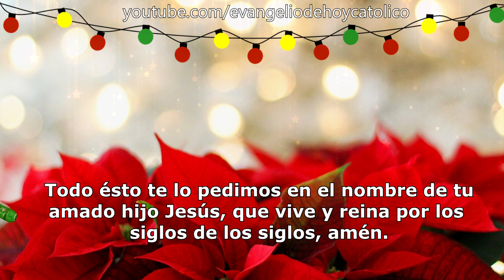Oración corta de navidad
Hermanos, hoy los invito a que juntos hagamos ésta oración corta de Navidad.
Otra Navidad se acerca, nos disponemos a recibir al niño Jesús en nuestras casas y en nuestros corazones, y que mejor modo de hacerlo que rezando en familia una oración corta de Navidad.

Señor, Padre Celestial, en ésta Navidad
cambia los corazones de todos aquellos que
se encuentran en tinieblas y déjalos ver tu deslumbrante luz.
Haz que el amor, la paz, y la fe estén en nuestros corazones,
para de éste modo poder
colaborar contigo en la salvación del mundo.
Todo ésto te lo pedimos en el nombre de tu
amado hijo Jesús, que vive y reina por los
siglos de los siglos, amén.